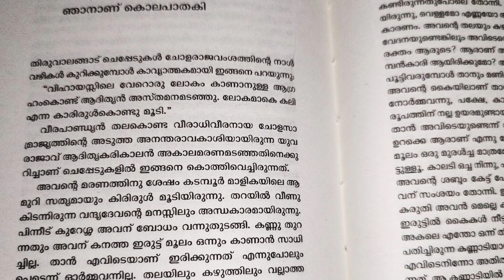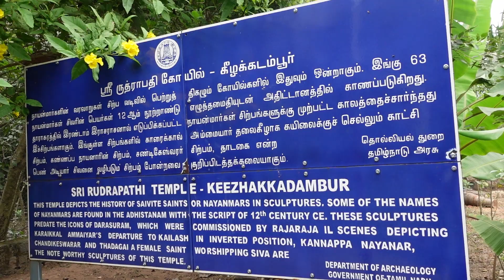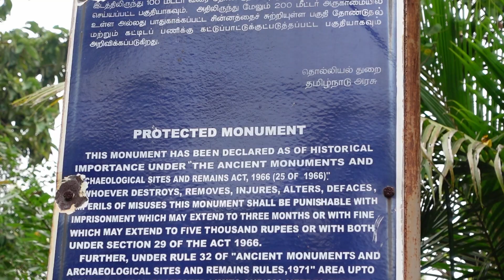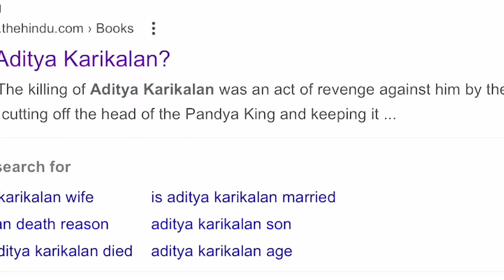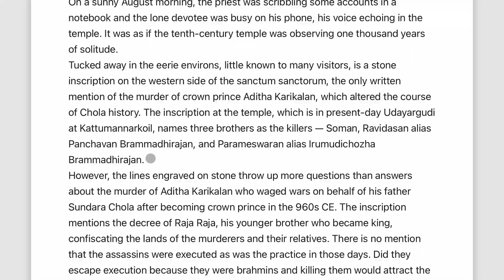ആദിത്യ കരികാലൻ കൊല്ലപ്പെട്ട സ്ഥലം/Ep#02/പൊന്നിയിൻ സെൽവന്റെ നാട്ടിൽ/Ponniyin selvan Travel Series